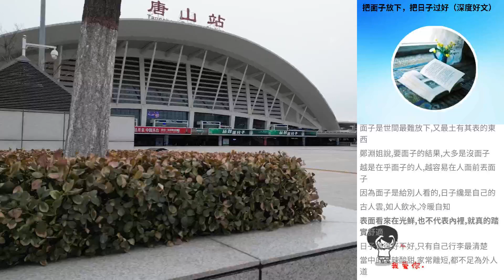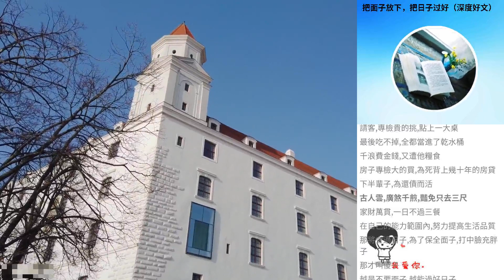把麵子放下，把日子過好（深度好文）